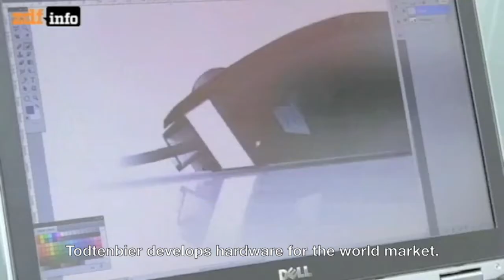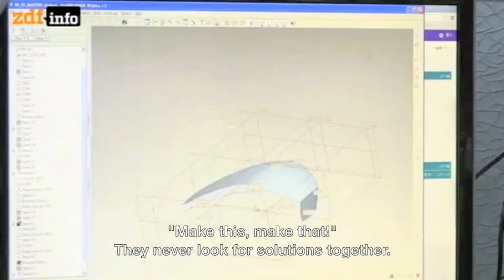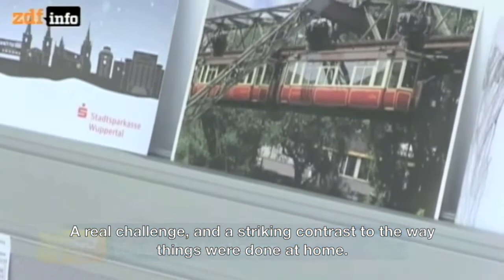CRE8 DESIGN on German TV! (English Subtitles)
This interesting insight into the CRE8 DESIGN studio highlights the design- and work process and shows the people behind it.

CRE8's Owner Kris Verstockt and Design Manager Georg Todtenbier talk about the challenges of Industrial Design in Taiwan's Tech Industry and working in Asia as a foreigner.

'This clip was broadcasted in the business magazine 'WISO-plus' of Germany's channel 'ZDF-info'.